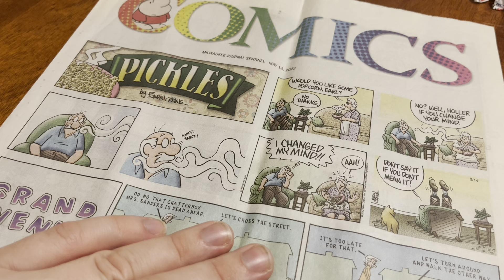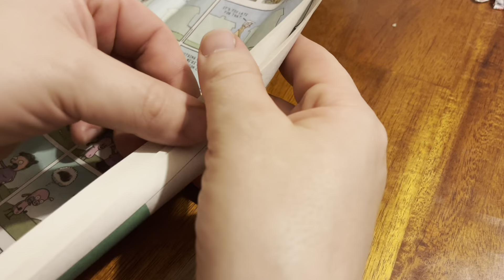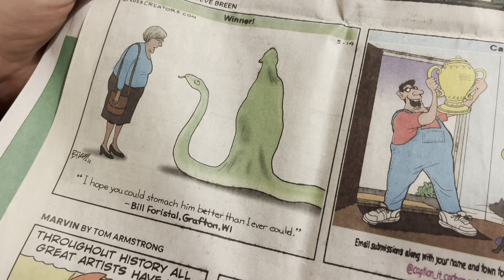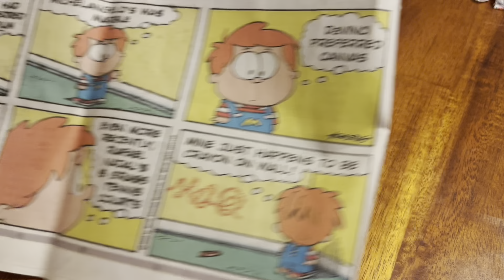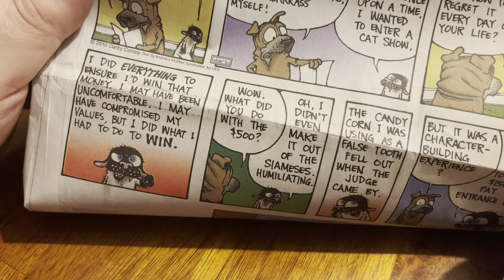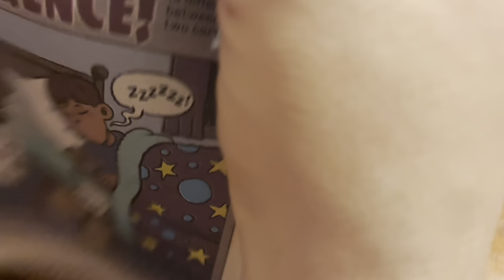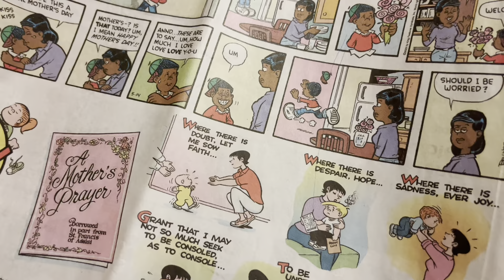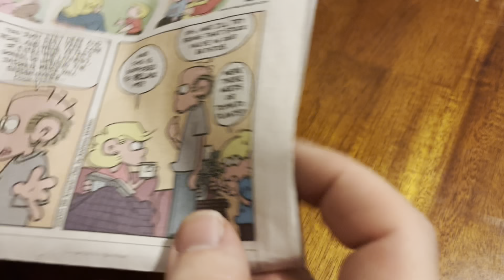The Matt Smanski Show | Sunday Comics (no talking)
I still have a bit of a cough and no new Pokémon cards to open, but I have a bunch of Sunday comics to read so I figured I’d get one out of the way. I have more Pokémon cards on the way for those who enjoy that.